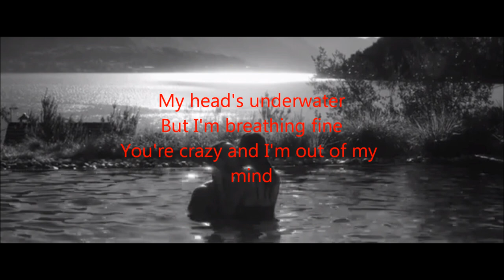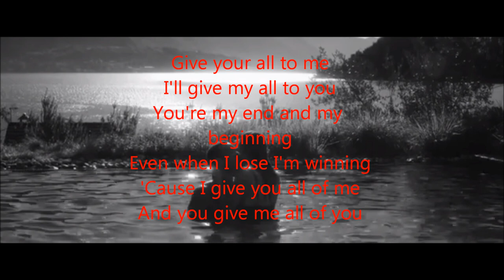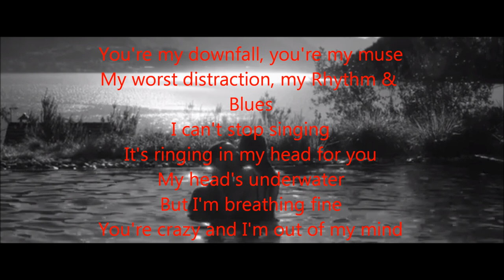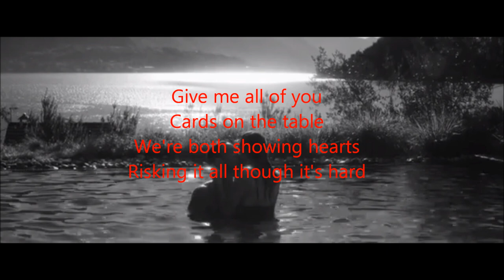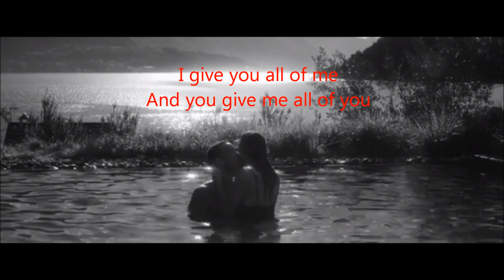John Legend - All Of Me {lyrics}